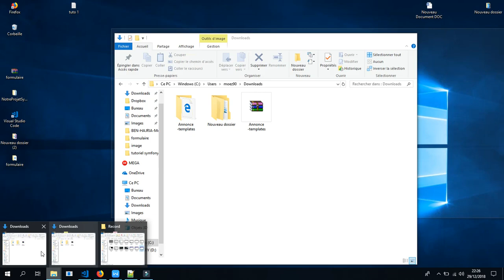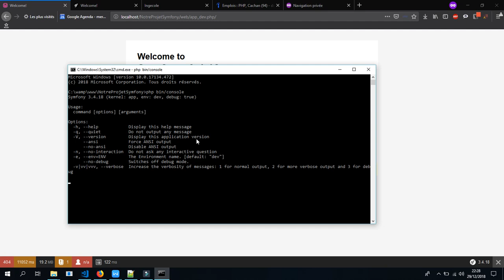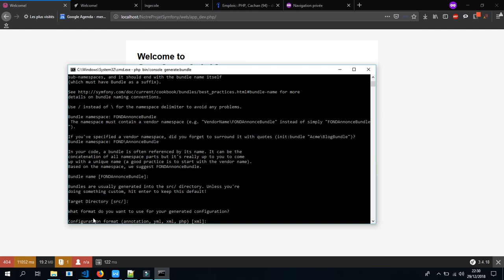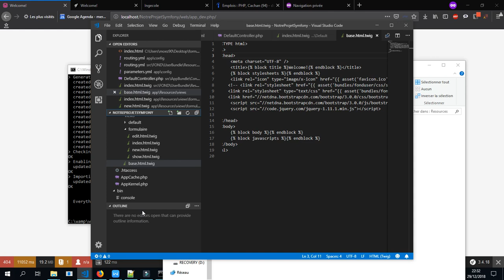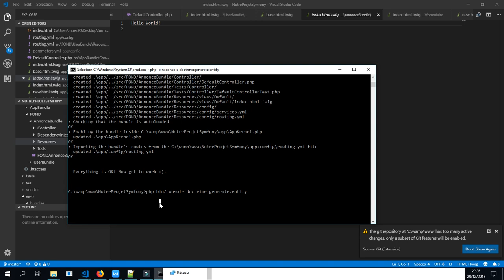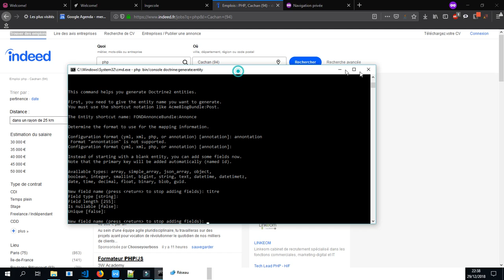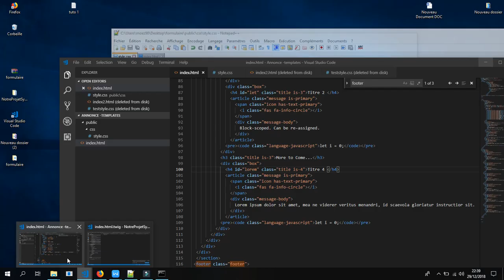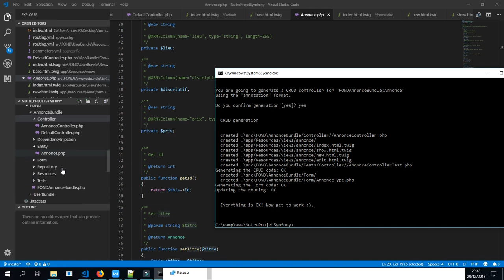TUTO 1 SYMFONY 3 : Création Site Annonce , Bundle, Entity, Crud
SYMFONY 3 Création Site Annonce  , Bundle, Entity, Crud

Création entity annonce : php bin/console doctrine:generate:entity FONDAnnonceBundle:Annonce
 Génération de base de donnée : php bin/console doctrine:schema:update --force
Generation des contrôleur et Form : Crud php bin/console doctrine:generate:crud
Afficher l’ensembles des routes php bin/console debug:router .. Deplacer dossier public dans resources - exécuter ensuite la requête php bin/console assets:install pour créer ce fichier dans le dossier de votre bundle qui sera en production et suivez cette arborescence lors de l’inclusion de ces différents fichiers Css ou js dans votre vue qui se trouve dans le dossier views de votre bundle

SYMFONY 1/4 : 1H POUR COMPRENDRE LE FRAMEWORK ! Tutoriel 3 Pré-requis et installation Symfony 3 Symfony 3 PHP avec Symfony Framework Bien Démarerr avec Symfony 3 Building a Symfony 3 App - Part 1 Tutoriel 6 Intégrer Bootstrap avec Twig sur Symfony 3 How to Insert data into database with PHP MySql | PHP Tutorials in Hindi symfony3 : Initiation avec integration d'un template Symfony 3 Tutorial - Getting Started with Symfony 3